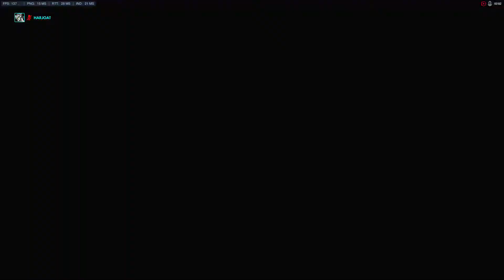Volskaya Genji xD